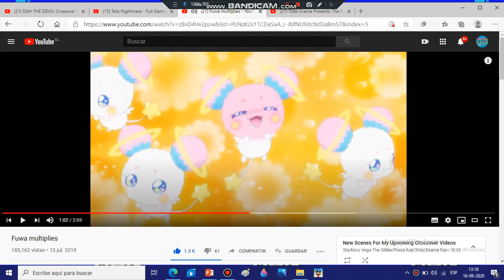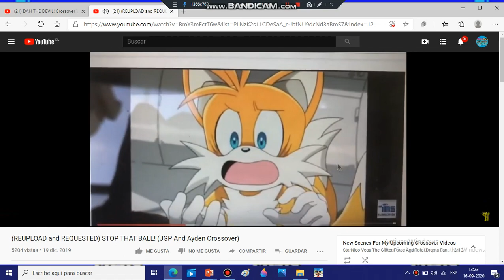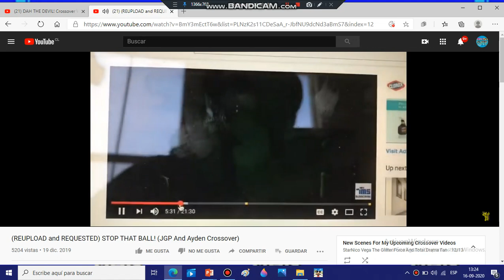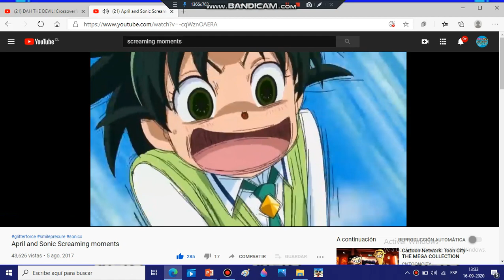DAH, THE DEVIL!! (StarNico Vega Crossover)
Inspired By Wanda Reyes